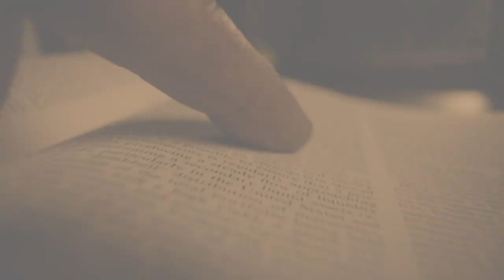Br. Robert McLernon || Mary My Mother || Trailer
Once Br. Robert McLernon was convinced that Christianity was the true faith, there was no turning back for him! He grew in his faith through the scriptures and the rosary under Mary’s guidance. Watch the Marian Testimony of Br. Robert McLernon on ‘Mary My Mother’ this Saturday, May 20th, at 9:30 PM ET/BST/IST/AEST only on Shalom World!